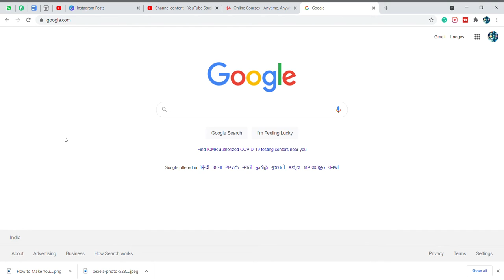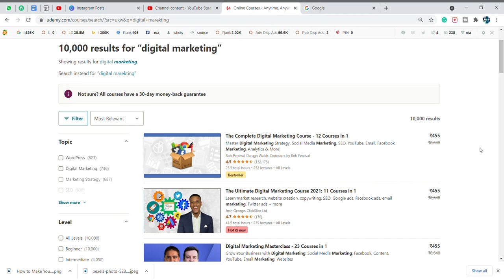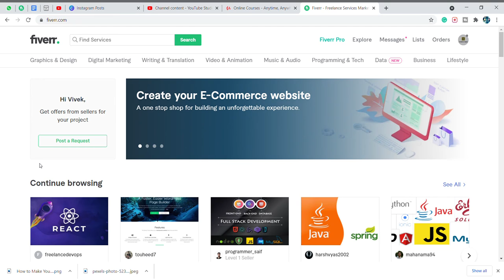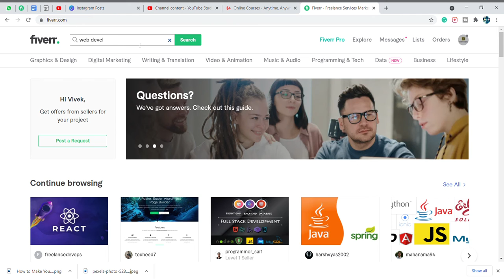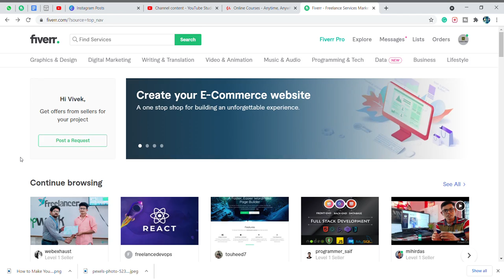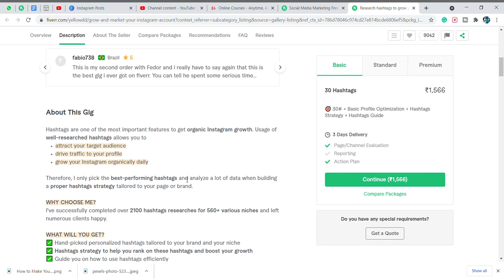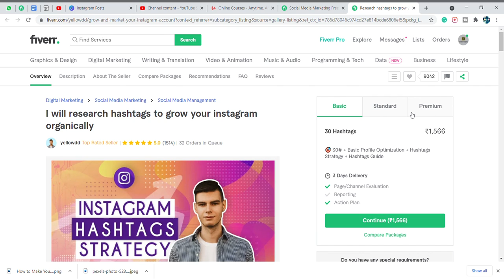How to Make Money Online without investment Tamil | Make Money Online Secerts Tamil | Creative Edgee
How to Make Money Online without investment Tamil | Make Money Online Tamil | Make Money Genuine Way

How to Make Money Online without investment Tamil | Make Money Online Secerts Tamil

Two Way Make Money Online

Udemy - Upload your Course

Fiver - Give your Services

How to Create Gig in Fiveer